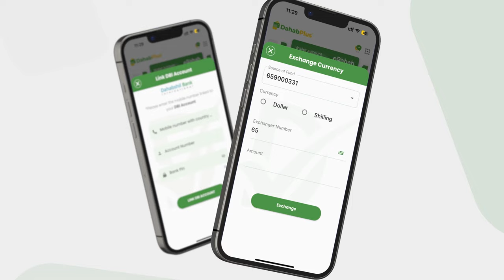Nin haweenaydii uu xiriirka Jaceyl kala dhaxeeyay si arxandaran u dilay.